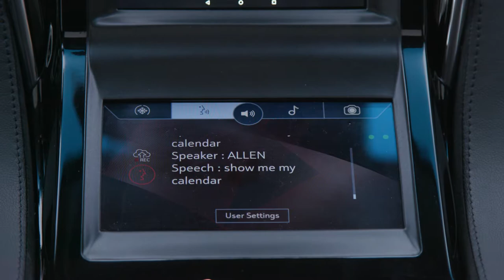CES 2018: Bosch sees future in smart-city business Pesonalization FINAL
CES 2018: Bosch sees future in smart-city business Smart solutions for better air quality, and for more security and convenience
 Stefan Hartung: “For a long time, the smart city was a vision. We’re helping make it reality.”
 Good-bye to air pollution: Climo measures and analyzes air quality in real time (new product)
 Good-bye to flooding: digital flood monitoring system keeps track of river water levels and gives flood warnings well in advance
 Good-bye to the search for parking: Bosch to offer community-based parking system in as many as 20 U.S. cities from 2018